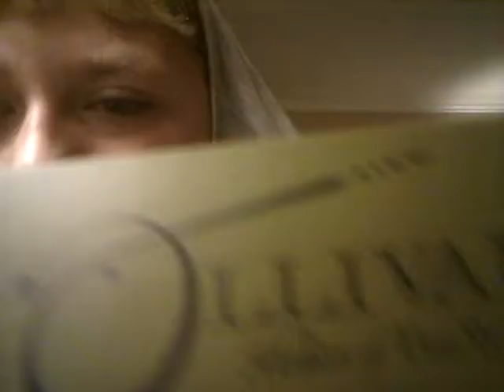Mentle goey get caught (read desciptsion)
I don't know why I called my owl honey